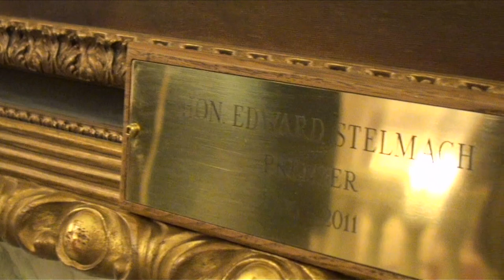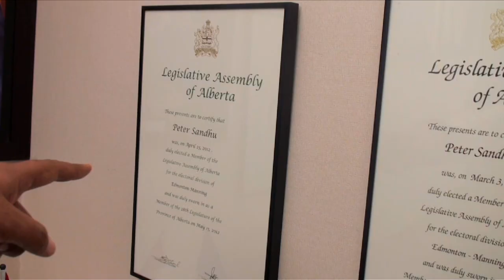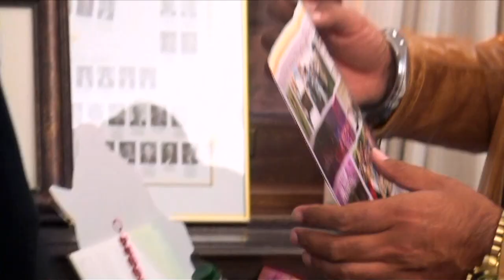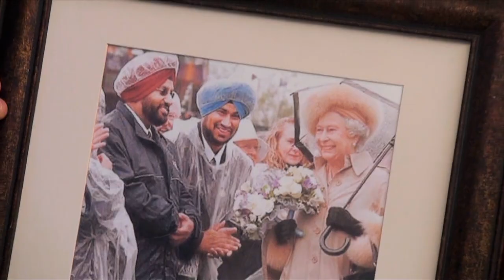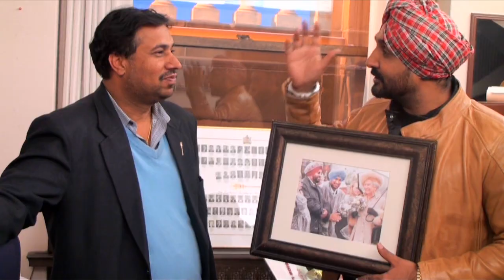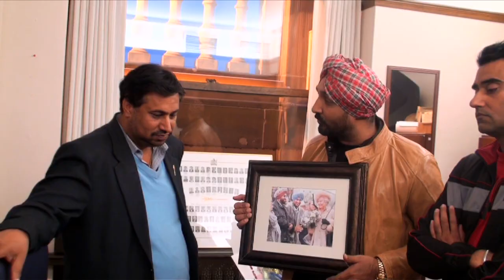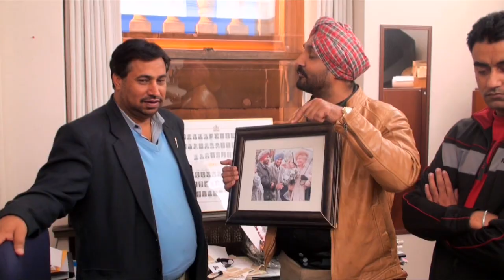Interview Jassi Jasraj with peter sandhu MLA(alberta-canada) Part 3